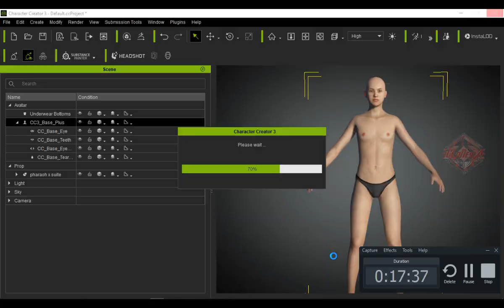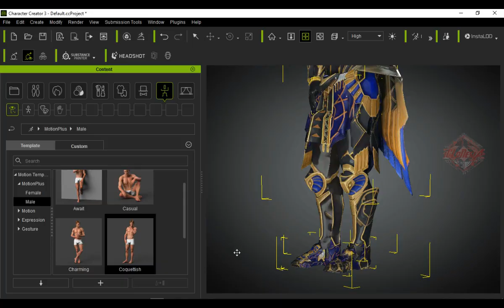Free Iclone Avatar - Pharaoh X Suit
PUBG Character

Standard Character CC3+ Based
Requirement : Iclone 7.9 or later
FBX Format Available
Size : 60.23MB

Format : iAvatar
Category : Character

More from Iclonesia :

Packaged in one category for easy use and search when needed.

Thank you for your visit and support, if there are criticisms and suggestions please leave in the comments column.